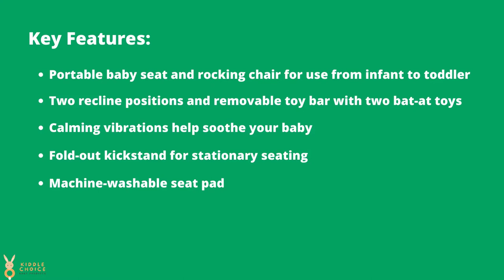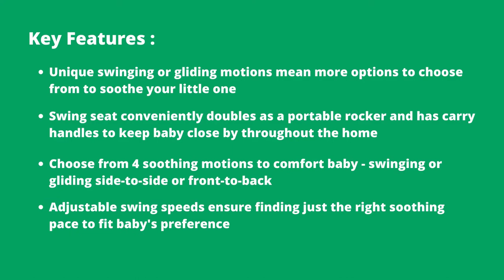Top 5 Best Baby Rocker for Baby in 2021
This is a 2021 review of the 5 best baby rockers. Links to the best baby rockers we listed in this video: